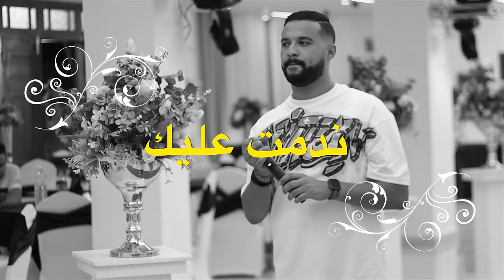Cheb MOMO -Ndamt 3Lik-©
Studio : Zinou Pachichi.
Clavier : Zinou Pachichi
Basse : Khaled El Boss.
Percussion : Zaki Touil.
Salle des fêtes : Méga.
Montage Vidéo : Mini-Pouss®
Manager Digital : Fouad Langliise